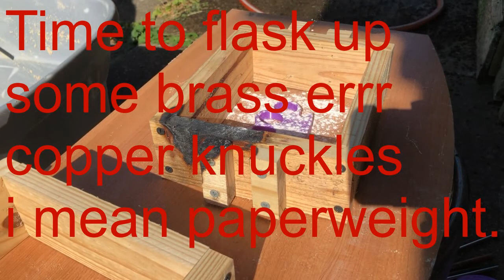copper brass knuckles...no shhh they are paperweights!